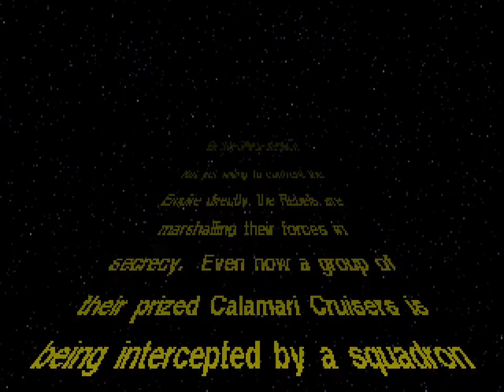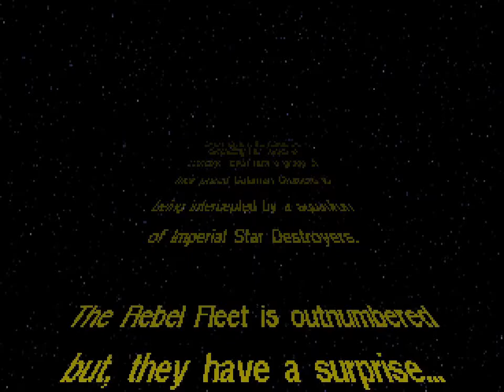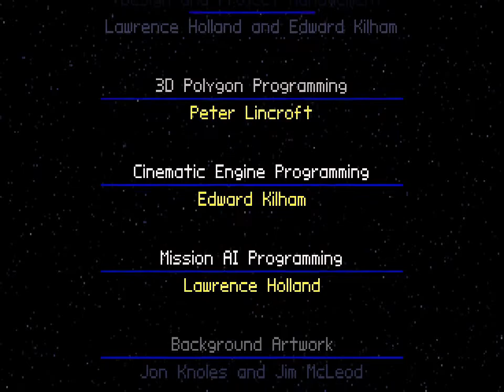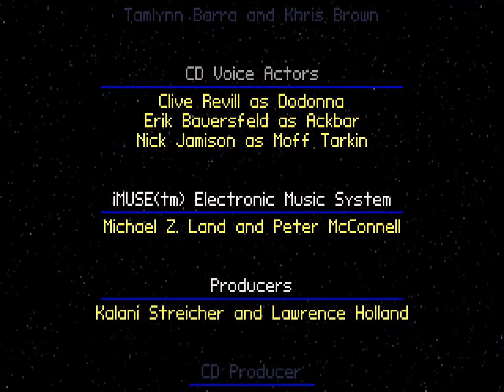Let's Play X-Wing CD - Part 1 - Intro and Credits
Part 1 of a commentated longplay of Star Wars: X-Wing Collectors' CD-ROM (1994) for MS-DOS. Played in DOSBox by Flaose (Dafe).
Purchase all three versions of Star Wars: X-Wing DRM-free and ready to play from GOG.com

DOSBox has been set to 20000 cycles to approximate playing the game on a contemporary PC. MIDI music is being synthesized by CoolSoft's VirtualMIDISynth using the FluidR3 GM and Timbres Of Heaven GM/GS/XG/SFX V 3.0 Final soundfonts.
A commentary-free version of the longplay will be available sometime in the future.